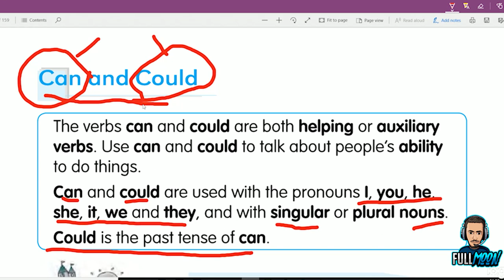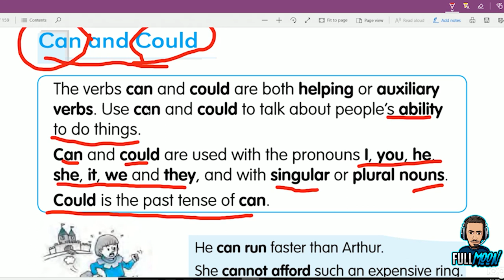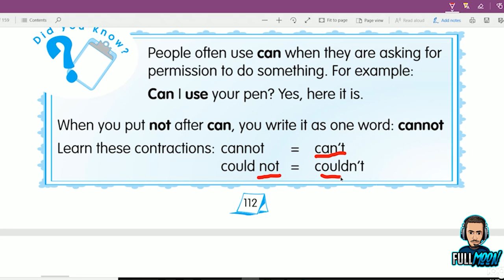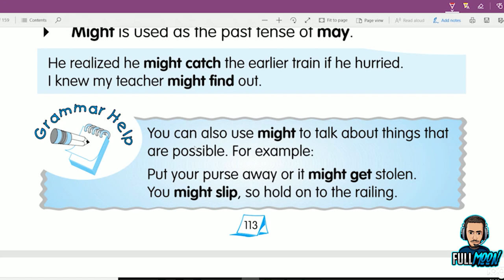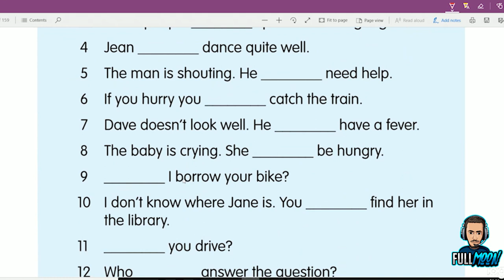can/could-may/might الدرس 25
The verbs can and could are both helping or auxiliary verbs. Use can and could to talk about people’s ability  to do things. Can and could are used with the pronouns I, you, he, she, it, we and they, and with singular or plural nouns. Could is the past tense of can.

Use may to ask if you are allowed to do something, or to give someone permission to do something